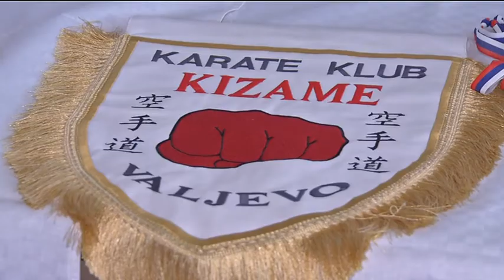infakt-021213 Odrzan prvi turnir Valjevski pobednik